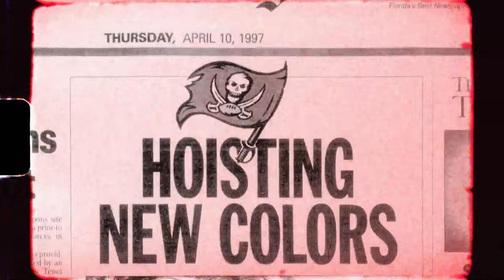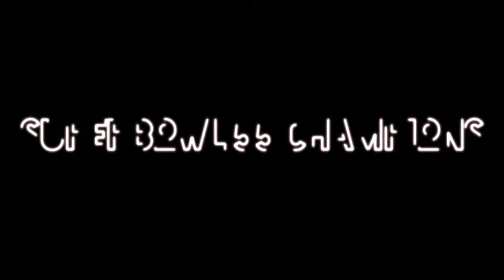2020 Tampa Bay Buccaneers Montage | Superbowl 55 Champions (4k)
I hope you had a Happy 813 Day Tampa Bay!!

This is my yearly montage for the Buccaneers season, and the 2020 season was one for the history books from Preseason to Superbowl 55 Winners.

Mike Evans becomes the first player in NFL history to start their career with Seven 1000 yard seasons Straight! Lavonte David Finally gets the ring he deserves! And Tom Brady shows he doesn't need Bill to get his seventh. Devin white Dominates his Sophomore Season.

R.I.P Mark Cook

These are clips I collected and added my own personal style to them! I used cyberlink powerdirector to create this video!

This is my Very First 4K video and I hope you enjoy!!

Thanks you guys so much for supporting me!

Tell me what you thought in the Comments Below and Check Out some of my other Videos!

If you are interested in The Song In my old intro Click The

@BradTheTitan (Twitter)

@BradTheTitan (Instagram)